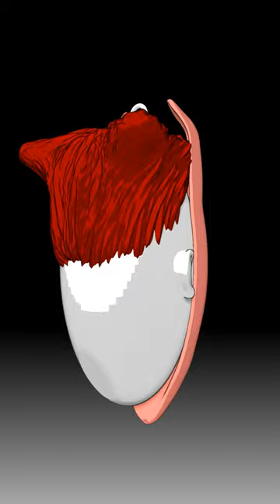THE NIGHTMARE BEFORE CHRISTMAS" CHRISTMAS TREE ORNAMENT BALLS SET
¡Celebra el espíritu de la Navidad y el 30 aniversario de la icónica película de Tim Burton, Pesadilla antes de Navidad, con estas 10 hermosas bolas temáticas! Cada bola de Navidad captura la esencia de los personajes más queridos, desde el adorado Jack Skellington hasta la encantadora Sally, el travieso Oogie Boogie, y muchos más, incluyendo Zero, el Doctor y el inolvidable trío Barrel, Lock y Shock.

Estas bolas de Navidad están diseñadas para imprimirse en 3D, ya sea en FDM o SLA, y añadirán un toque mágico y peculiar a tu árbol. Cada personaje está meticulosamente detallado, y con la posibilidad de imprimir en diferentes materiales, puedes personalizar tu decoración navideña de manera única.

Descarga ahora este exclusivo set de bolas de Navidad y lleva la magia de Pesadilla antes de Navidad a tu hogar. Celebra estas fiestas con un toque de fantasía y nostalgia que solo Tim Burton puede ofrecer. ¡Haz que esta Navidad sea verdaderamente especial con estas encantadoras creaciones en 3D!